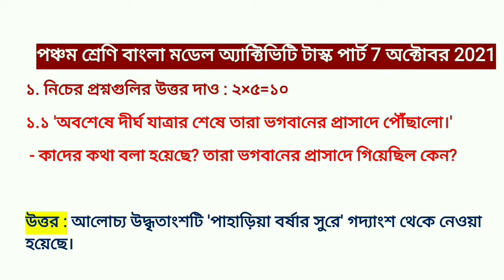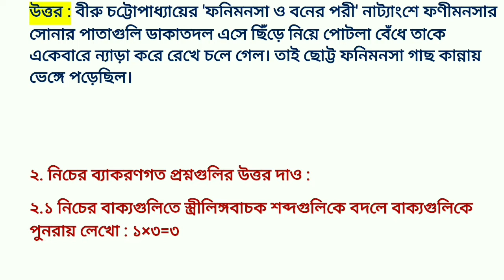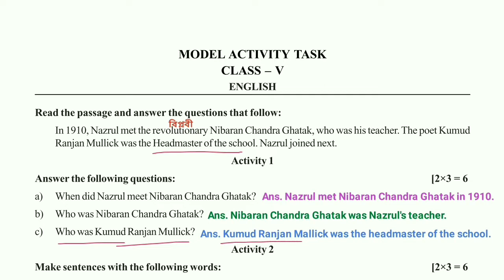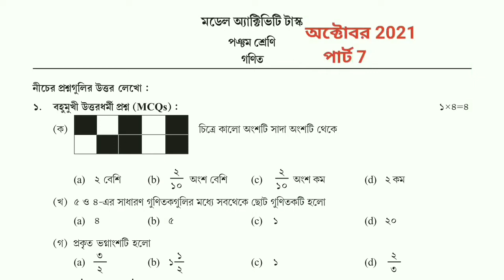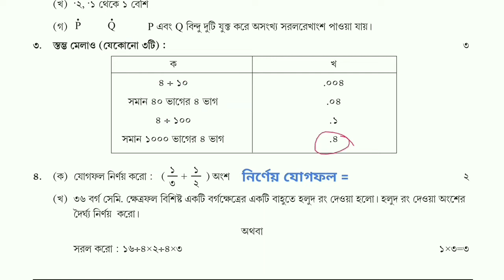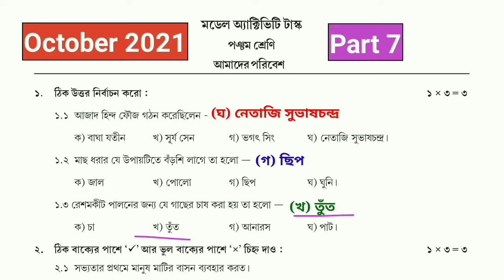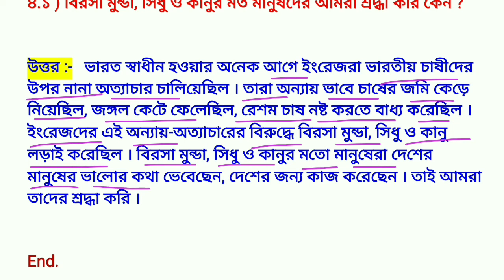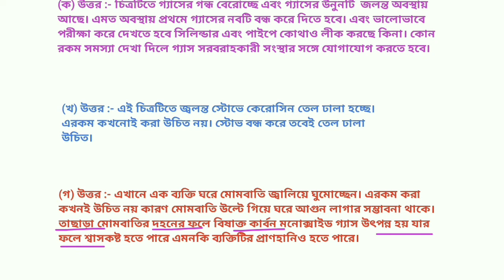class 5 all subject Model activity task part 7, class 5 model activity task part 7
PDF+Video এখানে পাবে class 5 all subject Model activity task part 7, class 5 model activity task part 7

About this video : - class 5 all subject Model activity task part 7, class 5 model activity task part 7. পঞ্চম শ্রেণীর পার্ট 7 বা অক্টোবর 2021 এ যে মডেল অ্যাক্টিভিটি টাস্ক দেওয়া হয়েছে তার সমস্ত সাবজেক্ট যেমন - বাংলা, ইংরেজি, গণিত, আমাদের পরিবেশ, স্বাস্থ্য ও শারীর শিক্ষা এই  সমস্ত বিষয়ে যে মডেল অ্যাক্টিভিটি টাস্ক দেওয়া হয়েছে তার সমস্ত প্রশ্নের উত্তর এই ভিডিওটিতে সংক্ষেপে  এবং খুব সুন্দর ভাবে করে দেওয়া হল।

Model Activity Compilation :-